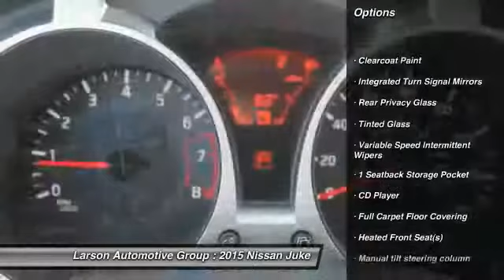2015 Nissan Juke Puyallup WA 562962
2015 Nissan Juke SV AWD

2001 N. Meridian

MSRP- $29,615  LARSON DISCOUNT- $250, NMAC APR CASH - $250 CUSTOMER BONUS CASH- $500    With a light redesign this model year, the Juke gives up no ground in favoring a scrappy, daringly different design as well as the performance to fully back up those first impressions.***Sale Price -$28,615